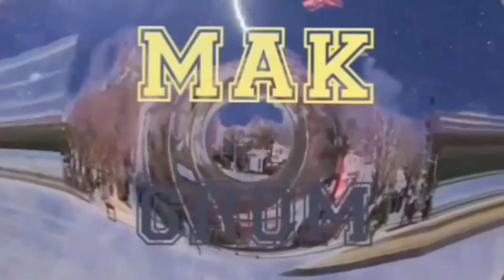Кози во природа N°1